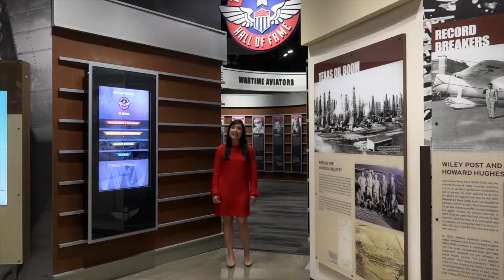NBTV LSFM TAHF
Produced for the City of Nassau Bay by Paul Cater Deaton. Music used with permission and under license from Storyblocks. This is said to be the final face-to-face interview with legendary NASA Flight Director Christopher Kraft before his passing.